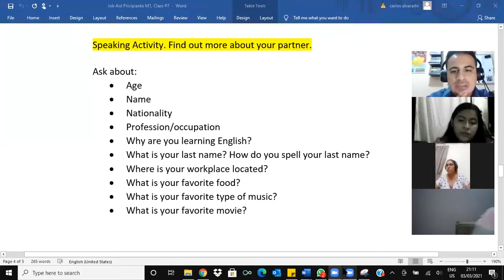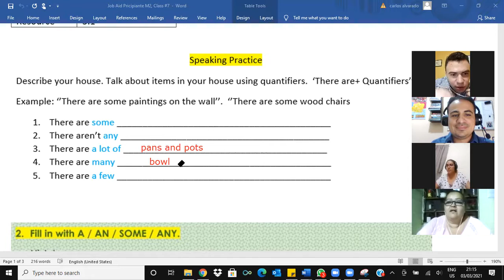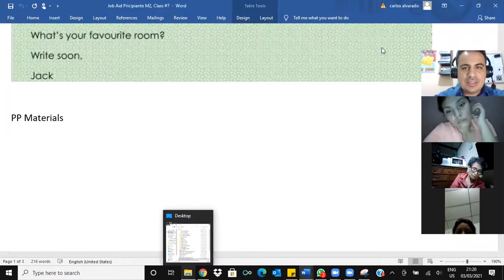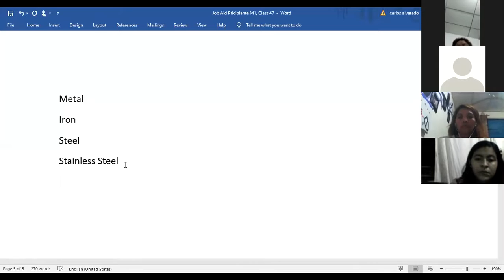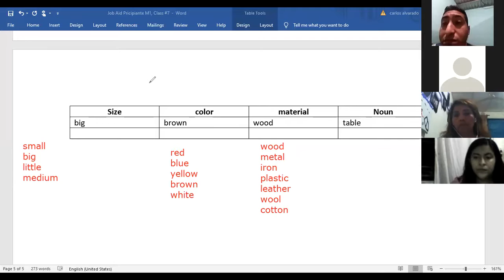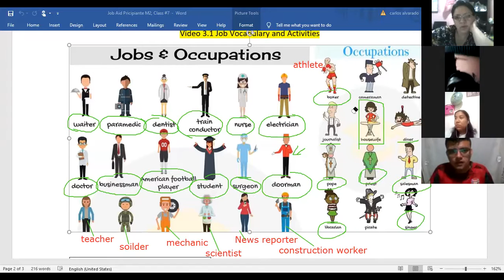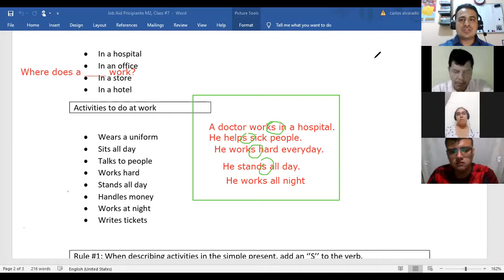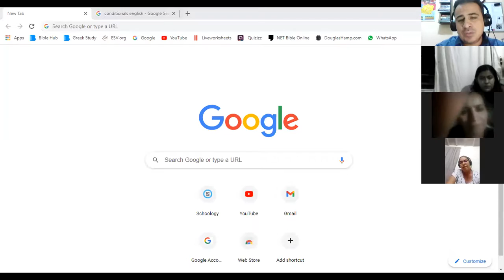Ingles Corporativo- Jobs vocabulary & activities, Class #7